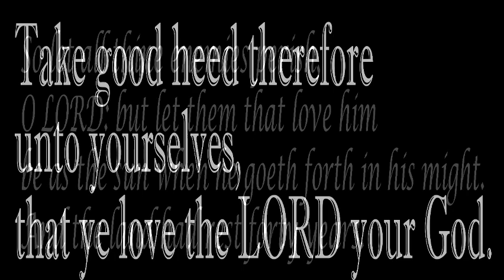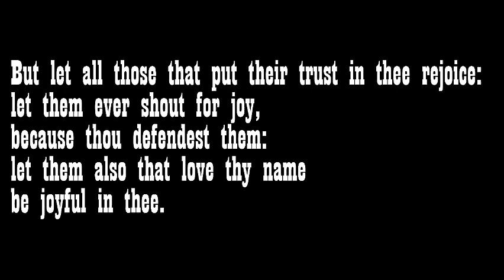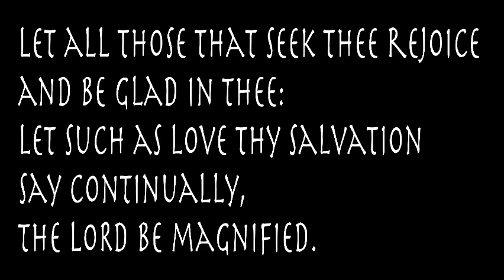You are Evil's Dilemma!!!!: Love 2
Love Episode 2
You're a Super Hero In Christ
these are quick studies on some of the things
considered evil in the Bible.